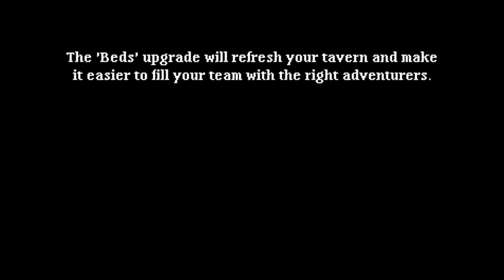Soda Dungeon 2 - My Pet Has Upgraded Once Again - Episode 34